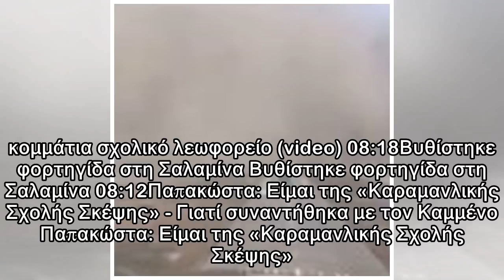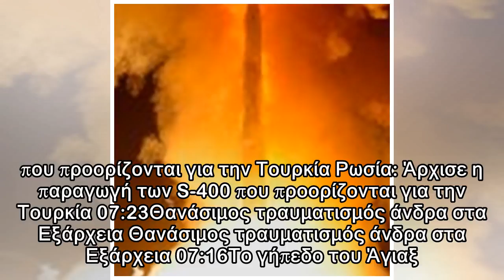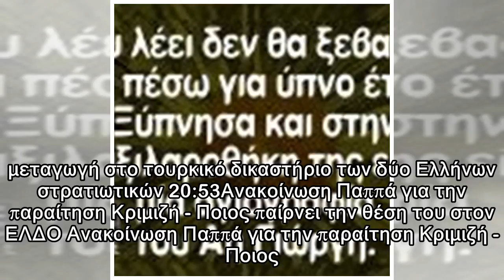Εξαφάνιση 17χρονης από την Καλλιθέα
08:43Χρωστάς σε Δημόσιο και Εφορία: Πέντε ερωτήσεις - απαντήσεις για το πού πληρώνεις τι Χρωστάς σε Δημόσιο και Εφορία: Πέντε ερωτήσεις - απαντήσεις για το πού πληρώνεις τι 08:38Απίστευτη προσγείωση α...